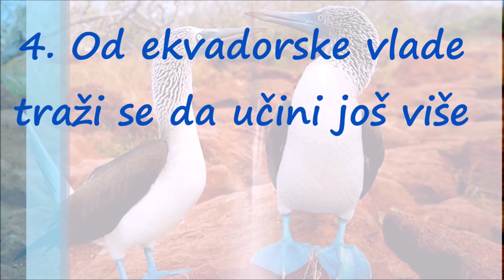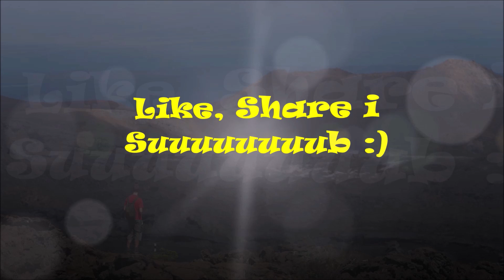Zbog Retkih Životinja Zabranjen Vatromet na Galapagosu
Prirodnjaci su, naime, ukazali da brojne životinjske vrste na ostrvu pate posle „pirotehničkih događaja“, od, između ostalog, povišene srčane frekvencije, drhtanja i anksioznosti.

„Ovo je poklon za očuvanje Ekvadora i sveta“, napisala je predsednica lokalnog veća Lorena Tapia na svom tviteru povodom zabrane.

Kako je naglasila, ekosistemi su veoma osetljivi na galapagoskim ostrvima, posebno jedinstvena fauna, preneo je Bi-Bi-Si.

Na ostrvima Galapagosa žive brojne autohtone vrste, uključujući iguane i kornjače, koje su odigrale ključnu ulogu u razvoju teorije evolucije Čarlsa Darvina.

Najvažnije životinjske vrste na Galapagosu su morska iguana, džinovska kornjača, modronoga sula, albatros, morski lavovi, iguana, morska iguana, kornjača, zelena kornjača, morski krastavac, kormoran koji ne leti, kao i jedina živa vrsta tropskih pingvina...

Vlasti su, takođe, navele da vatromet svake godine dovede do brojnih povreda, posebno među decom.